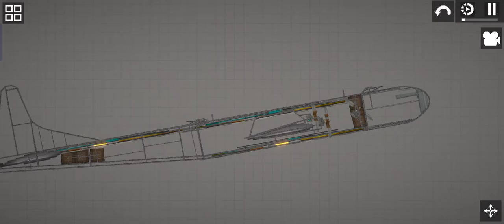I Made B24 In Melon Playground Credits To Black